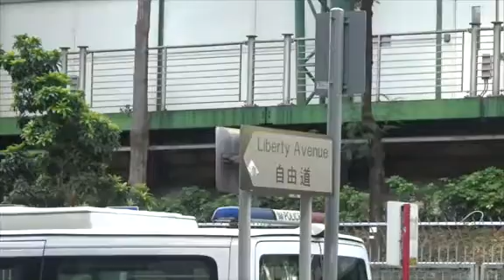的哥停車去廁所 車窗畀人打爛咗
旺角發生的士刑毀案件。今晨8時許，一名的哥駕車到太平道與自由道交界的公廁，人有三急停車去廁所，惟約數分鐘後步回取車時，發現的士左邊前座車窗被毀，車上留下一條手鏈，於是報案。警員到場調查後，將案件列作刑事毀壞跟進，暫未有人被捕。的哥表示不知是否附近酒客，醉酒後「發酒癲」將其車窗擊毀。